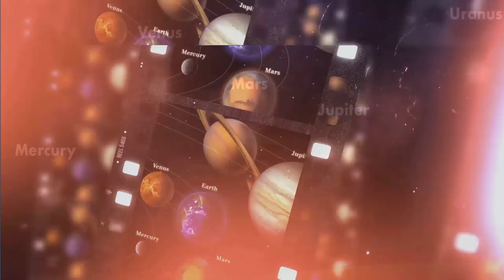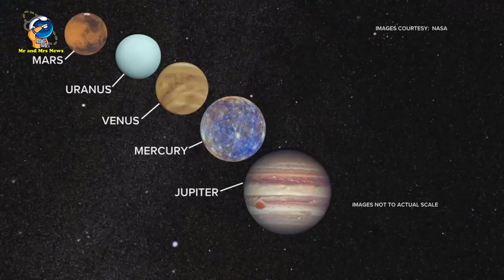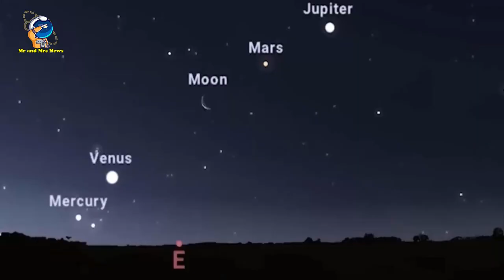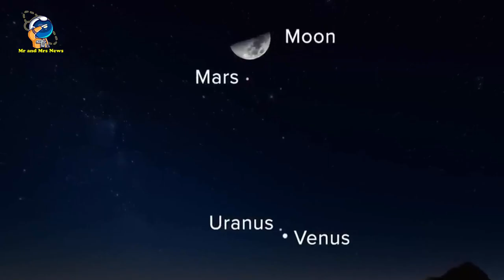PERISTIWA LANGKA !! 5 PLANET SEJAJAR MARET 2023 ( 5 planets aligned )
5 planets aligned march 2023